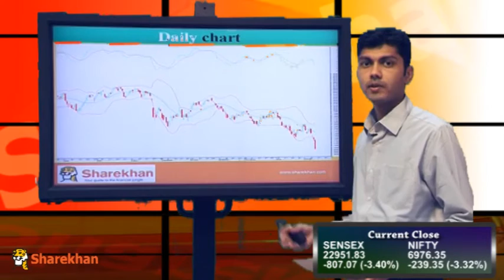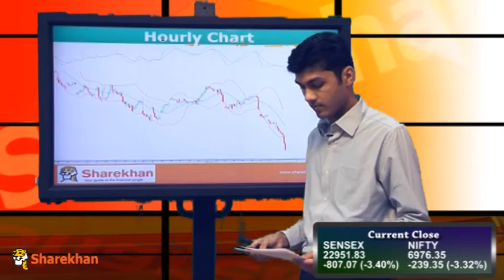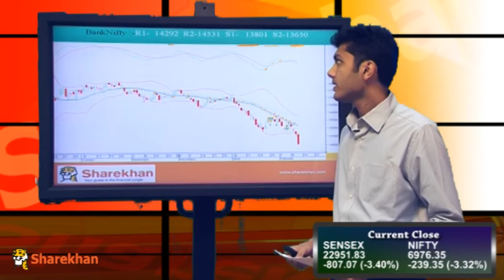Market Wrap - February 11, 2016